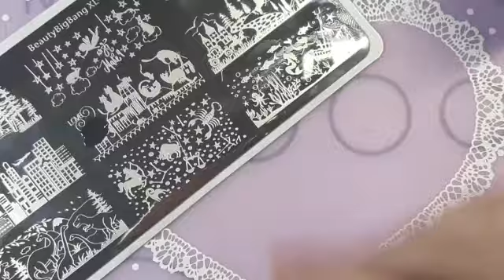Beauty big bang Mani using plate XL-082| beautybigbang |stamping tutorial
Today I have a beauty big bang mani using plate XL 082. Thus is one if my new plates.

This plate has such pretty image's on it, I really like how this one turned out. You can buy this plate in a set or on this own.

KARX12

I hope you enjoyed my video today and hope you have a lovely day 😁

I hope you enjoyed my video please like, share and subscribe if you would like to see my next video please click the bell to be notified when I upload next come follow me on Instagram I will link it below as well as all products I used today.

I am not a professional I am self taught, I just love doing my nails, I love to use regular polish and gel polish and doing nail art. I love stamping the most but I also love doing gels, pigments, glitters, freehand, water decals and much much more.

Come join me on my nail journey I will share all my experiences good and bad.

Check out my hash tag to see all my nail art and review's.

If you would like to do a collaboration with me or would like me to do a nail art or try something out let me know in the comments, or contact me by email or DM me on instagram.

💰⬇️⬇️My beauty big bang code ⬇️⬇️💰

KARX12

⬇️ Aimeili ⬇️

Karina-10